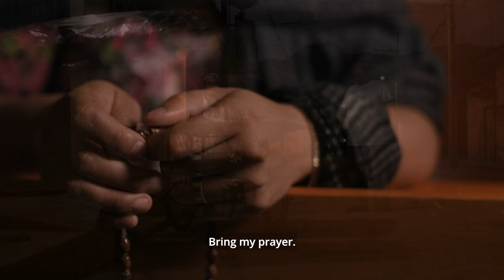The Last Goodbye丨Documentary Trailer丨DZOFILM PICTOR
Lens: Pictor Zoom 20-55&50-125 T2.8
Credit: @Diego Huerta